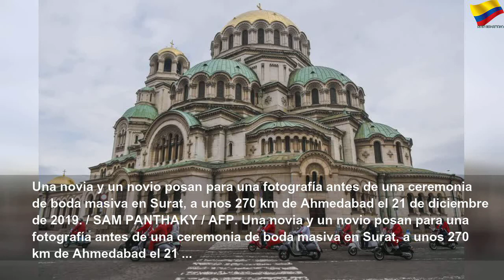Qué hizo Fabiola Yañez como primera dama hasta ahora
Qué hizo Fabiola Yañez como primera dama hasta ahora | Orange Month
Fotonoticias de la jornada